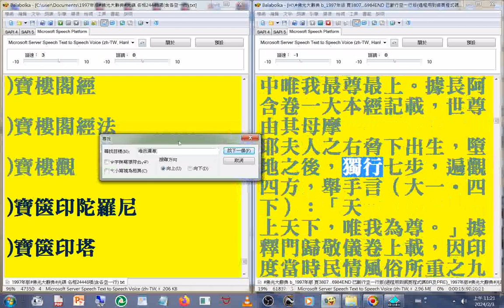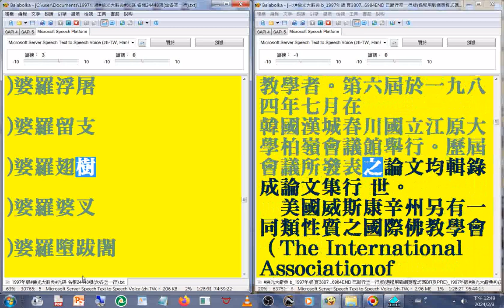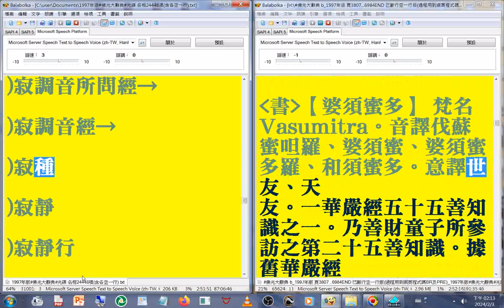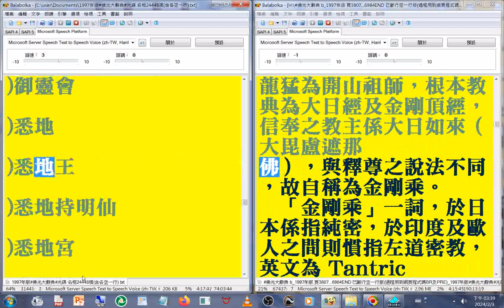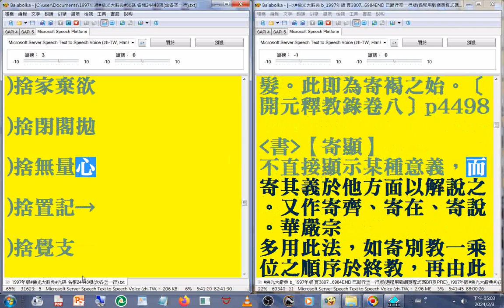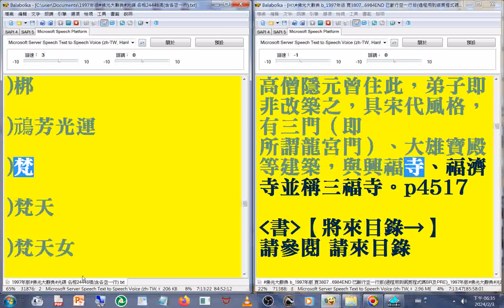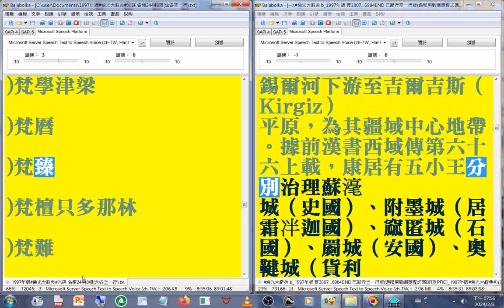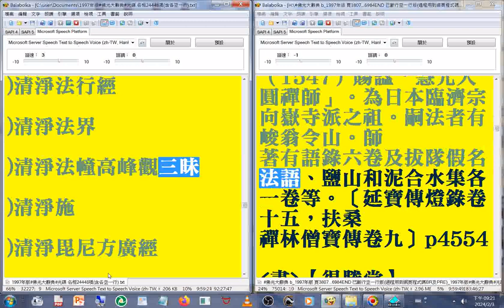有聲書 42(42-43) 唯我獨尊...至#淨土宗)(1997年版#佛光大辭典#光碟，使用電腦報讀程式#Balabolka逐字唸，部分破音字讀音有誤請見諒_part)